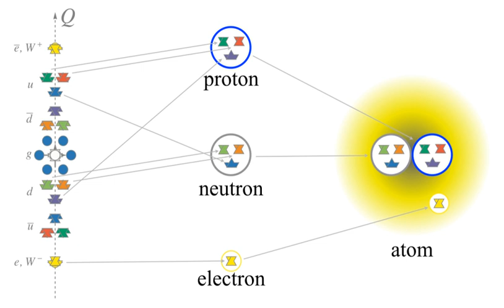An Exceptionally Simple Theory of Everything | Wikipedia audio article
00:04:51 1 Overview
00:09:25 2 Technical overview
00:09:37 3 Chronology and reaction
00:18:01 4 References
00:19:46 5 External links
00:19:57 The fundamental geometric idea of E8 Theory is that our universe and its contents exists as quantum excitations of the largest simple real quaternionic exceptional Lie group, E8(−24). This is described via an extension of Cartan geometry employing a superconnection. The relevant Cartan geometry is modeled on Klein geometry, beginning with a homogeneous space, G/H, in which the initial Lie group is G
00:20:39 SL(2,C)xS(U(3)×U(2))xZ3, in which Z3
00:21:58 dC + CC
00:22:26 W + E + Ψover spacetime, M (a subspace of B), in which, Ψ, a Lie(G/H) valued 1-form over B assumed to be orthogonal to M, is interpreted as a set of three fermionic (Grassmann number) fields over M, valued in Lie(G/H), related by triality, T. According to Lisi, the description of Grassmann number fermions as 1-forms orthogonal to spacetime, valued in a spinor representation, provides a clear geometric understanding of what fermions are. In E8 Theory, the H-connection is physically the gravitational spin connection, ½ω, plus the Standard Model and X boson gauge fields, H
00:24:10 dG + GG
00:24:31 dω + ½ωω is the gravitational Riemann curvature 2-form, FH
00:24:52 de + ½ωe + ½eω is the gravitational torsion, DΦ
00:25:43 0, there is no excitation of the Lie group, G, and the Higgs field has a vacuum expectation value, Φ=Φ0, corresponding to a positive cosmological constant, Λ
00:29:11 Chronology and reaction

- Socrates

SUMMARY
"An Exceptionally Simple Theory of Everything" is a physics preprint proposing a basis for a unified field theory, often referred to as "E8 Theory", which attempts to describe all known fundamental interactions in physics and to stand as a possible theory of everything. The paper was posted to the physics arXiv by Antony Garrett Lisi on November 6, 2007, and was not submitted to a peer-reviewed scientific journal. The title is a pun on the algebra used, the Lie algebra of the largest "simple", "exceptional" Lie group, E8. The paper's goal is to describe how the combined structure and dynamics of all gravitational and Standard Model particle fields, including fermions, are part of the E8 Lie algebra.The theory is presented as an extension of the grand unified theory program, incorporating gravity and fermions. In the paper, Lisi states that all three generations of fermions do not directly embed in E8 with correct quantum numbers and spins, but that they must be described via a triality transformation, noting that the theory is incomplete and that a correct description of the relationship between triality and generations, if it exists, awaits a better understanding.
The theory received accolades from a few physicists amid a flurry of media coverage, but also met with widespread skepticism. Scientific American reported in March 2008 that the theory was being "largely but not entirely ignored" by the mainstream physics community, with a few physicists picking up the work to develop it further. In a follow-up paper, Lee Smolin proposed a spontaneous symmetry breaking mechanism for obtaining the classical action in Lisi's model, and speculated on the path to its quantization. In July 2009, Jacques Distler and Skip Garibaldi published a critical paper in Communications in Mathematical Physics called "There is no 'Theory of Everything' inside E8", arguing that Lisi's theory, and a large class of related models, cannot work. They offer a direct proof that it is impossible to embed all three generations of fermions in E8, or to obtain even the one-generation Standard Model without the presence of an antigeneration. In response  ...